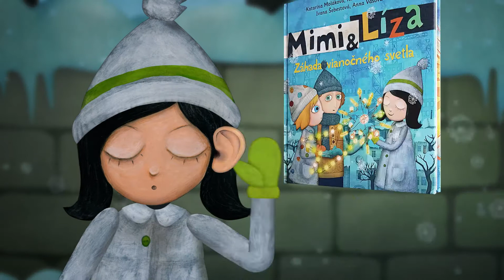Tretia kniha o Mimi a Líze - Záhada vianočného svetla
Mimi vidí svet rukami a ušami. Je totiž nevidiaca. Spolu so svojou najlepšou kamarátkou Lízou už navštívili veľa fantastických svetov plných zábavy, ale aj záhad. Teraz konečne prišli Vianoce. Mimi a Líza spoločne so susedmi z domu zdobia nádherný, veľkolepý stromček. Ibaže žiarovky na ňom nechcú svietiť. Kam zmizlo to čarovné vianočné svetlo? Utieklo? Alebo ho ktosi ukradol? Možno v tom má prsty podozrivý sused Viliam, ktorý sa s nikým nekamaráti. Odpoveď sa skrýva v minulosti, keď boli susedia ešte malými deťmi. Mimi a Líza sa teda vydajú na dobrodružnú cestu časom, aby vrátili Vianociam ich očarujúce svetlo.
Vydalo Vydavateľstvo SLOVART v koprodukcii s Fool Moon a RTVS.